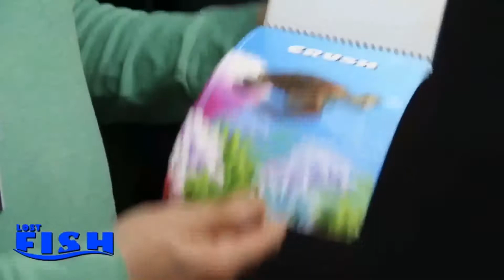Lost Fish by Aprendemagia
Dieser Artikel ist ab sofort in unserem Online-Shop erhältlich:

Ein Fisch verschwindet von einem Bild und erscheint in einem Aquarium!
Findet Nemo ist ein beliebter Kinderfilm, den sowohl die großen wie auch kleinen kennen dürften. Lost Fish nimmt diese Story für einen starken Effekt zum Anlass.

Sie zeigen einen Ringblock im DIN-A4-Format in dem lauter Fische zu sehen sind. Jedes Blatt zeigt einen anderen Fisch. Sie schließen den Block wieder und bitten Ihren Zuschauer mit einem Finger den Block an irgendeiner Stelle anzuheben.

Der Zuschauer wird an dieser Stelle das Blatt finden, auf dem der Clown-Fisch Nemo abgebildet ist. Sie entfernen die Seite aus dem Block und falten diese zu einer Röhre.

Diese Röhre halten Sie über ein kleines Aquarium (wird nicht mitgeliefert) und schütteln diese ein wenig. Plötzlich fällt etwas in das Aquarium. Es ist ein Clown-Fisch, der sofort zu schwimmen beginnt.

Bei dem Fisch handelt es sich um ein elektronisches Spielzeug, das im Wasser sehr realistisch wirkt. Fisch und Blatt können immer wieder verwendet werden.

Sie erhalten alle notwendigen Requisiten, sowie eine Videoanleitung in englischer Sprache, die aber auch ohne diese zu können, verständlich ist.